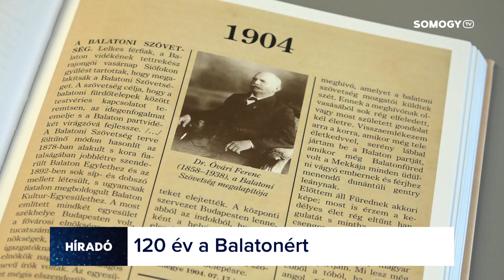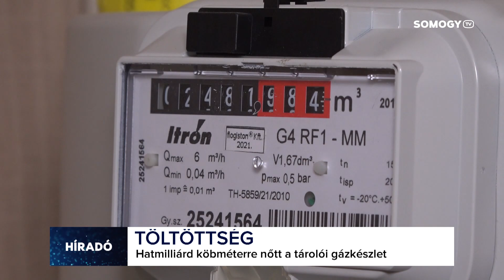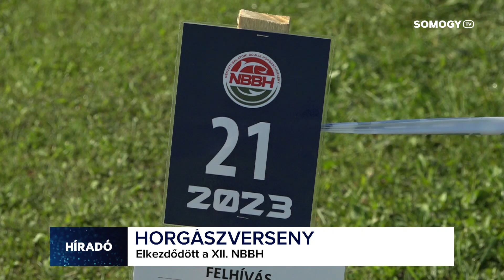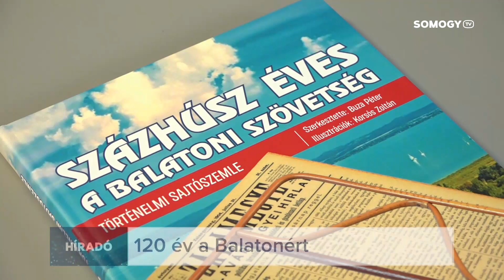Somogy TV - Híradó - 2024.09.30.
Mai Híradónk tartalmából:

- 120 éves a Balatoni Szövetség - könyvbemutatóval ünnepeltek a tagok a Tomaj Katamaránon
- Állattenyésztési Napok - A fiatalok  középpontban
- Üvegszámra fogyasztja a vöröset - borból készíti festményeit T.Lukács Ágnes